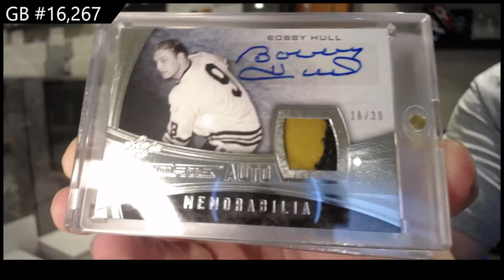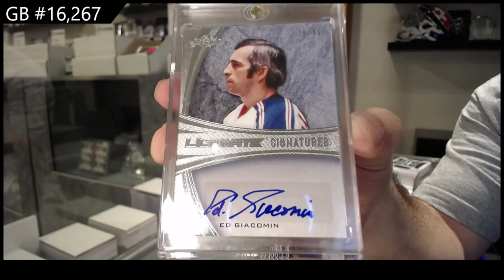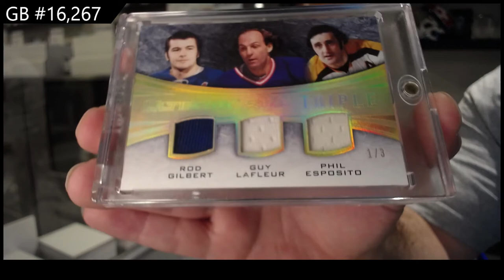15-16 Leaf Ultimate Hockey Box Break - C&C GB #16,267